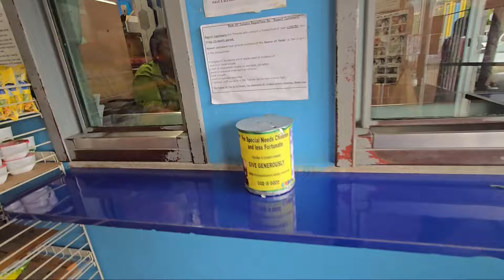ONE OF THE BIGGEST STREET MARKET IN JAMAICA 🇯🇲 👌